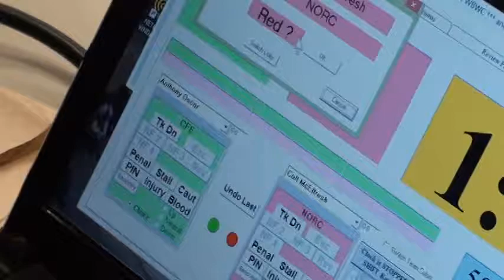58 lbs D2 OAC MJ District Oscar vs McElfresh